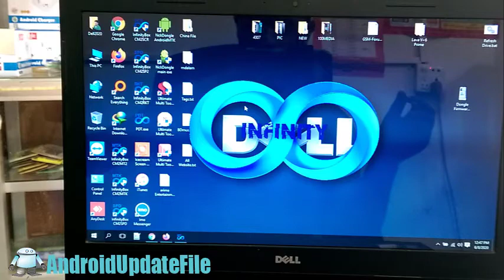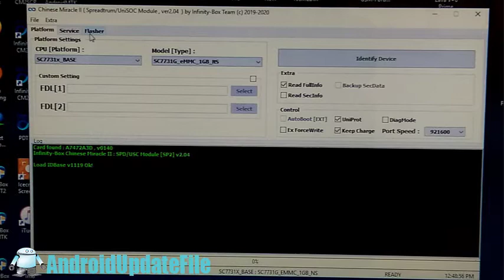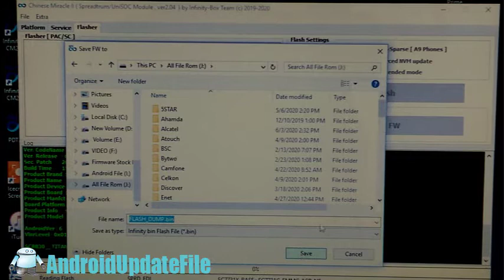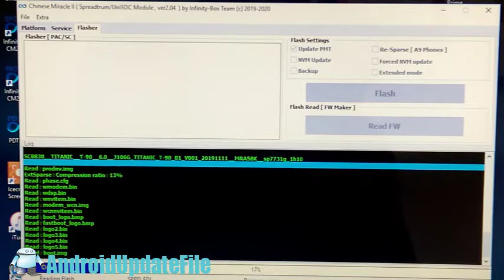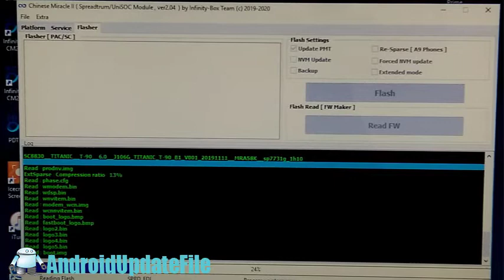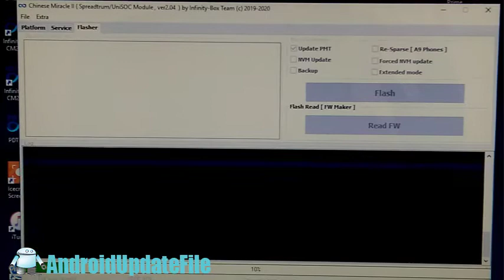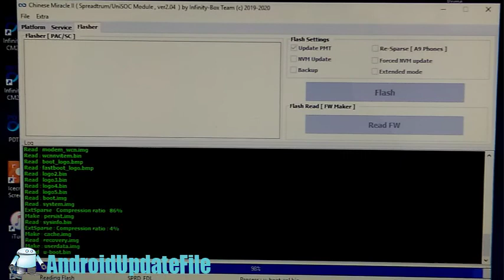TITANIC T-90 Flash File CM2SP2 SP7731G 6.0 Firmware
TITANIC T-90 CM2SP2 Read File SP7731G Stock Rom
Hey, I hope you are well And searching for Titanic T-90 Flash File. this Titanic T-90 Firmware Stock Rom, is very important for resolve any kinds of software problem of your android mobile. So why do you late? Collect Titanic T-90 Firmware From us. androidupdatefile, is a Flash File store where you can find all kinds of Firmware, Flash File and stock rom. Also you can Find all kinds of android Flash Tools.